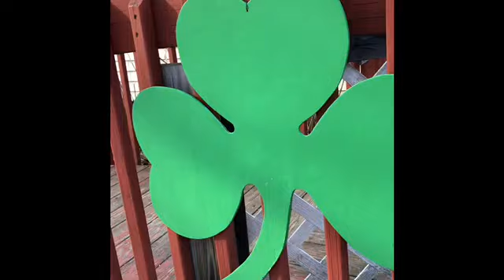GETTING OLDER IS HARD FOR ME. (3.14.19)